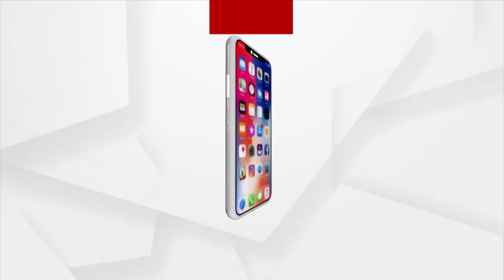Union Minister Dr Mahendra Munjpara In Bhubaneswar To Observe 9 Years Of Modi Govt